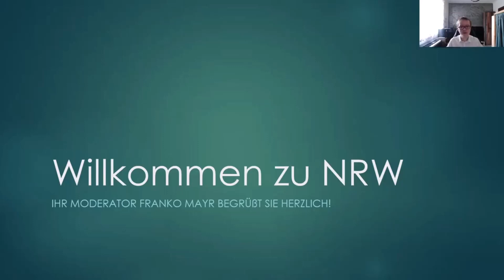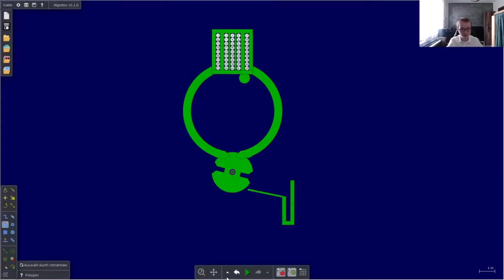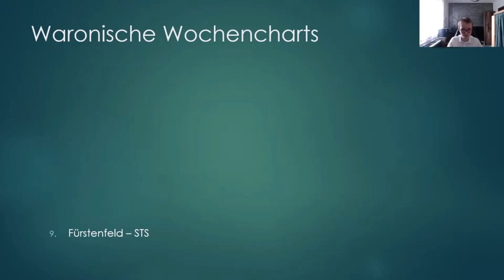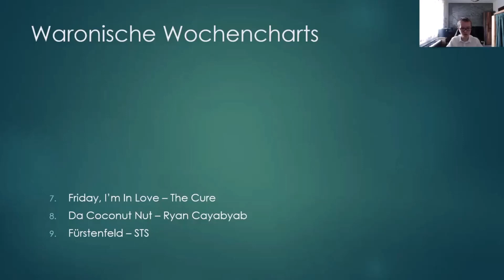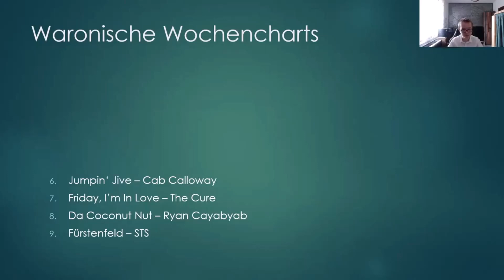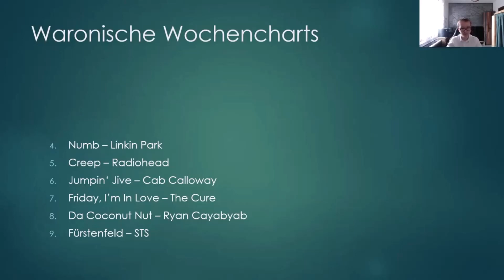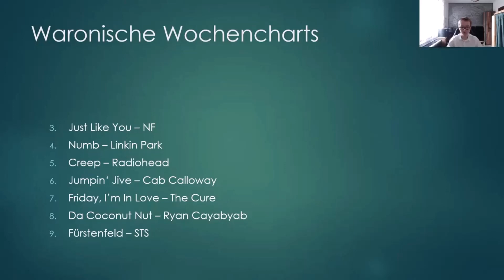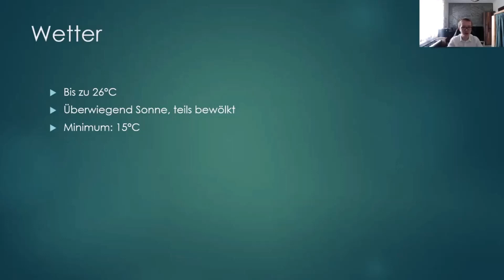Neues Radio Waronien: Sendung vom 26.06.2021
Moderiert von Journalismusminister Franko Mayr.

Sendungsteile:
0:00 Wöchentliche Nachrichten
3:34 Long Lonely Night - Red Vox
7:14 Lottoziehung
9:10 Fürstenfeld - STS
14:44 Da Coconut Nut - Ryan Cayabyab
18:17 Friday I'm in Love - The Cure
21:54 Jumpin' Jive - Cab Calloway
24:48 Creep - Radiohead
28:47 Numb - Linkin Park
32:02 Just Like You - NF
36:18 Your Song - Elton John
40:25 Song 2 - Blur
42:33 Wetter